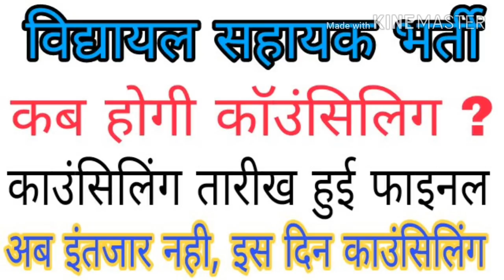विद्यालय सहायक भर्ती बड़ी खबर 24 जुलाई को होगी कॉउंसिलिग इंतजार होगा खत्म Latest Update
विद्यालय सहायक भर्ती
24 जुलाई को ज्यादा चांस काउंसिलिंग होने के नही तो 24 से 26 जुलाई के बीच होगी कॉउंसिलिग ऑफिसियल नोटिफिकेशन हुआ जारी Latest Update